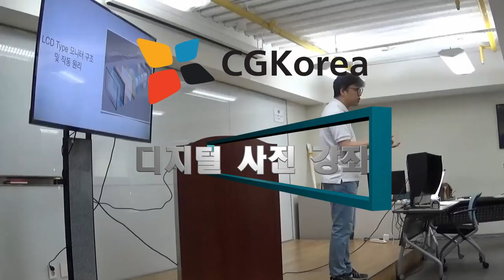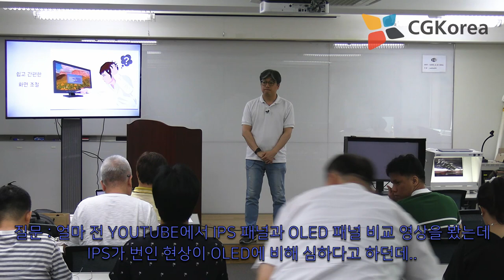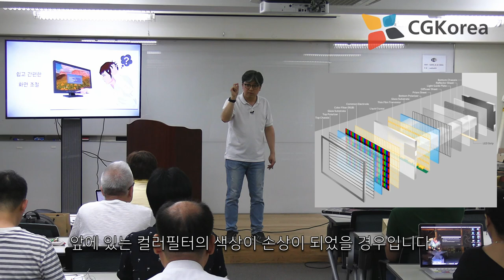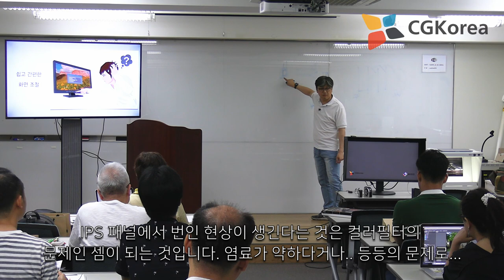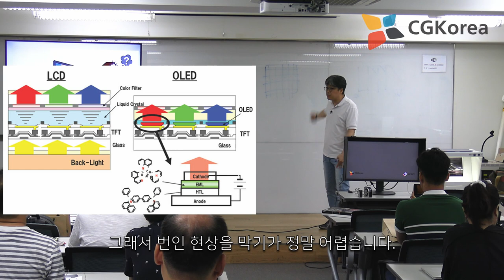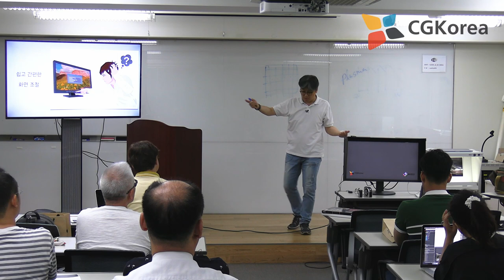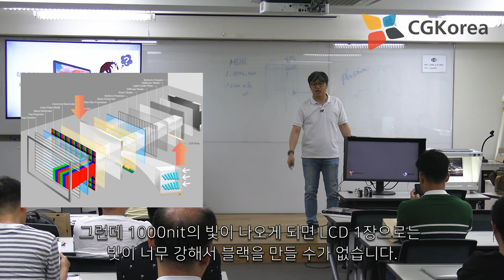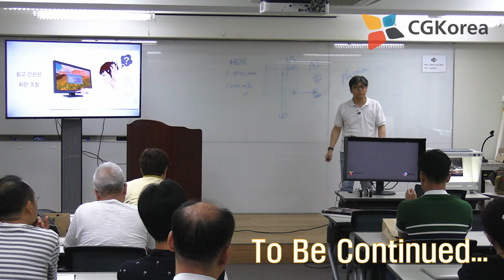EIZO 에이조 CN7 - 전문가용모니터와 CN7을 이용한 완벽한 모니터 사용법 4편 (feat. OLED VS IPS 버닝 현상)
좋은모니터의 요건 2번째 시간입니다.

추가로 질의 응답입니다.

모니터의 구조를 보면, 소위 떠도는 말도 안돼는 질문에 대답이 나옵니다.